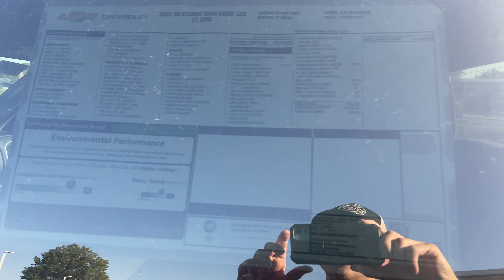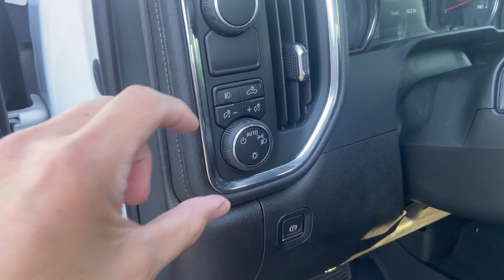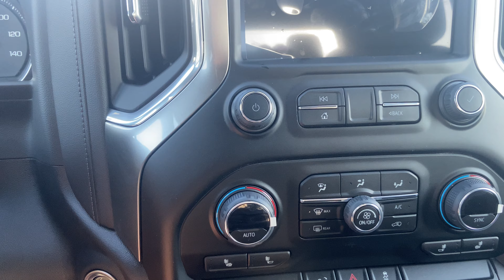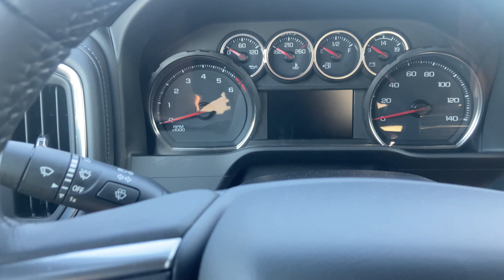2022 Chevrolet Silverado 2500 HD LT